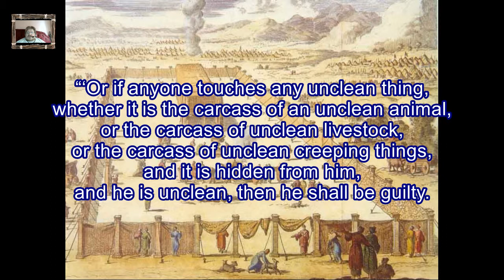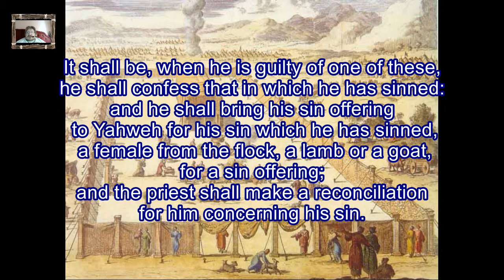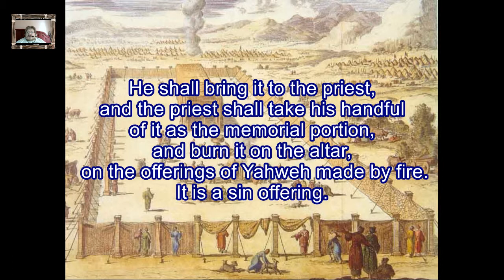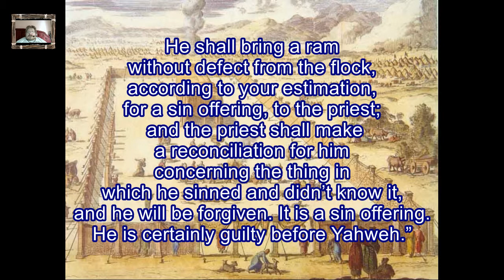Daily Visual Bible: Leviticus 5: Sin offerings #102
Continuing to look at sin offerings